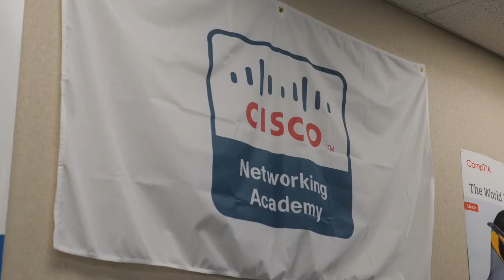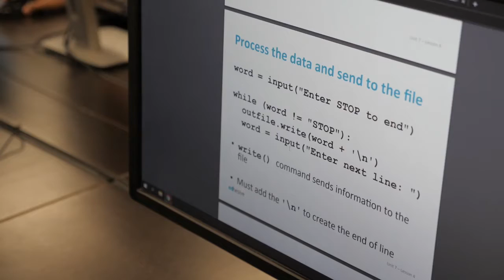CISCO Academy | Oak Hills High School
Oak Hills High School is home to one of the top computer networking and programming pathways in the High Desert. In this video, we meet Diego Briceno, a senior in the school's CISCO Academy. Upon graduation and certification in each course, including the Red Hat Certified System Administrator Exam, it's not uncommon for students to earn up to $50,000-$100,000 annually. Thanks to instructor Mark Smith for allowing us to visit his classroom and learn more about this exciting program!